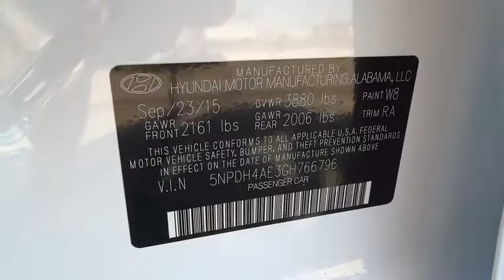2016 Hyundai Elantra National City, Chula Vista, San Diego, Bonita, CA 30444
2016 Hyundai Elantra

Frank Hyundai
2400 National City Blvd

OPTION GROUP 02  -inc: Popular Equipment Package  Bluetooth Hands-Free Phone System  voice recognition and supports hand-free Bluetooth audio streaming  Solar Glass w/Windshield Shade Band  Fog Lights  Cloth Insert Door Trim  Steering Wheel Audio Controls  4.3 Touchscreen Color Audio Display  Sliding Center Armrest  Automatic Headlamp Control  Tires: P205/55R16  Driver Blind Spot Mirror  Illuminated Ignition  Driver's One-Touch Auto Up Window  Dual Outside Power Mirrors  Rearview Camera  Wheel: 16 Alloy  Illuminated Vanity Mirrors w/Extensions,Front Wheel Drive,Power Steering,ABS,4-Wheel Disc Brakes,Brake Assist,Wheel Covers,Steel Wheels,Tires - Front All-Season,Tires - Rear All-Season,Power Mirror(s),Rear Defrost,Intermittent Wipers,Variable Speed Intermittent Wipers,Daytime Running Lights,AM/FM Stereo,CD Player,Satellite Radio,MP3 Player,Auxiliary Audio Input,Bucket Seats,Pass-Through Rear Seat,Rear Bench Seat,Adjustable Steering Wheel,Trip Computer,Power Windows,Keyless Entry,Power Door Locks,Remote Trunk Release,Cruise Control,A/C,Cloth Seats,Driver Vanity Mirror,Passenger Vanity Mirror,Security System,Traction Control,Stability Control,Front Side Air Bag,Tire Pressure Monitor,Driver Air Bag,Passenger Air Bag,Front Head Air Bag,Rear Head Air Bag,Passenger Air Bag Sensor,Child Safety Locks